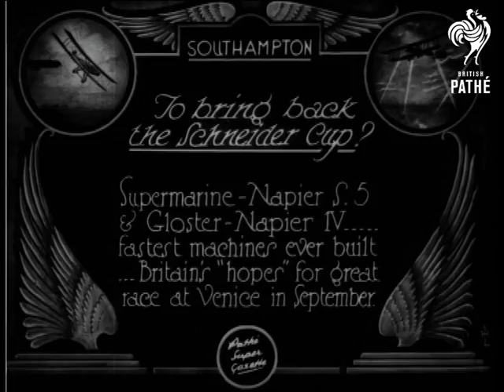To Bring Back The Schneider Cup (1927)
Item title reads: " To bring back the Schneider cup? Supermarine-Napier S5 and Gloster-Napier 4 - fastest machines ever built - Britain's "hopes" for great race at Venice in September. "Good luck to "The flying bullet's "pilots"."

Southampton, Hampshire

Racing mono-seaplane with large floats is wheeled from hanger. It is mounted on a trolley and is pushed by ground crew. It passes slowly in front of camera.  Two men stand on floats and hand crank the propeller. M/S man seated in the aeroplane. The propeller turns slowly and then spins into motion.  Second sequence shows biplane with floats wheeled from hangar, followed by front and side views with the engine running.  Pilots in uniform pose for a photo with planes in the background, -they pilots laugh at a joke.

Note: the aircraft looks modern, sleek and aerodynamic in design.
 FILM ID:694.08